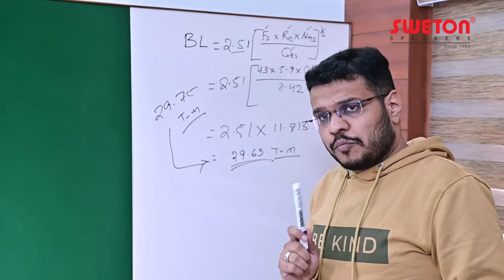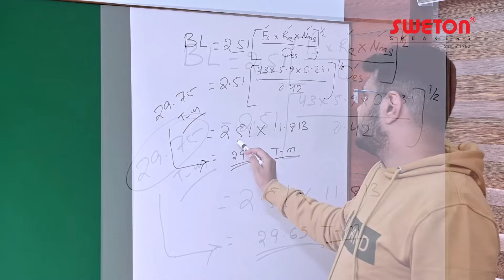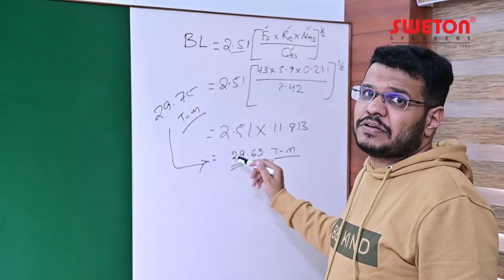ये Secret Formula से check करें Loudspeaker BL की Value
इस video के माध्यम से आप जान पायेंगे कि Loudspeaker BL का क्या मतलब होता है और इसे किस तरह speaker ख़रीदते वक्त use कर सकते है ।

এই ভিডিওটির মাধ্যমে আপনি জানতে পারবেন লাউডস্পিকার বিএল বলতে কী বোঝায় এবং স্পিকার কেনার সময় কীভাবে এটি ব্যবহার করা যেতে পারে।

આ વીડિયો દ્વારા તમે લાઉડસ્પીકર BL નો અર્થ શું છે અને સ્પીકર ખરીદતી વખતે તેનો ઉપયોગ કેવી રીતે કરી શકાય તે જાણી શકશો.

ഈ വീഡിയോയിലൂടെ നിങ്ങൾക്ക് ലൗഡ് സ്പീക്കർ BL എന്താണ് അർത്ഥമാക്കുന്നത് എന്നും ഒരു സ്പീക്കർ വാങ്ങുമ്പോൾ അത് എങ്ങനെ ഉപയോഗിക്കാമെന്നും അറിയാൻ കഴിയും.

या व्हिडिओद्वारे तुम्ही लाऊडस्पीकर बीएल म्हणजे काय आणि स्पीकर खरेदी करताना त्याचा वापर कसा करता येईल हे जाणून घेऊ शकाल.

ଏହି ଭିଡିଓ ମାଧ୍ୟମରେ ଆପଣ ଲାଉଡ ସ୍ପିକର BL ର ଅର୍ଥ ଏବଂ ସ୍ପିକର କିଣିବା ସମୟରେ ଏହାକୁ କିପରି ବ୍ୟବହାର କରାଯାଇପାରିବ ତାହା ଜାଣିପାରିବେ |

ਇਸ ਵੀਡੀਓ ਰਾਹੀਂ ਤੁਸੀਂ ਜਾਣ ਸਕੋਗੇ ਕਿ ਲਾਊਡਸਪੀਕਰ ਬੀਐਲ ਦਾ ਕੀ ਮਤਲਬ ਹੈ ਅਤੇ ਸਪੀਕਰ ਖਰੀਦਣ ਵੇਲੇ ਇਸ ਦੀ ਵਰਤੋਂ ਕਿਵੇਂ ਕੀਤੀ ਜਾ ਸਕਦੀ ਹੈ।

இந்த வீடியோ மூலம் ஒலிபெருக்கி BL என்றால் என்ன, ஸ்பீக்கரை வாங்கும் போது அதை எப்படி பயன்படுத்தலாம் என்பதை தெரிந்து கொள்ள முடியும்.

ఈ వీడియో ద్వారా మీరు లౌడ్‌స్పీకర్ BL అంటే ఏమిటి మరియు స్పీకర్ కొనుగోలు చేసేటప్పుడు దానిని ఎలా ఉపయోగించవచ్చో తెలుసుకోవచ్చు.